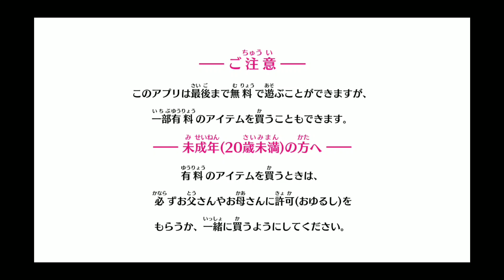[LLSIFAS] Love Live! School Idol Festival All Stars. Riko title screen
Here's Riko

Español- Aqui esta Riko